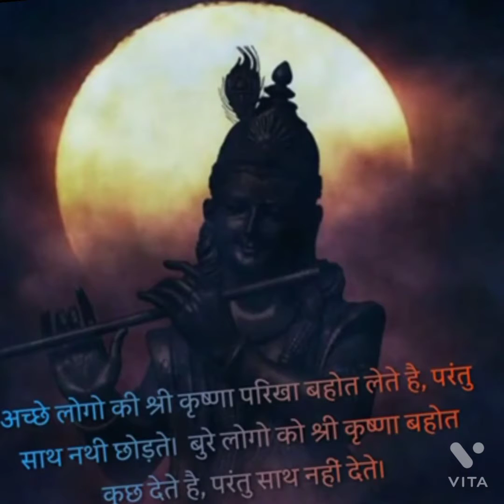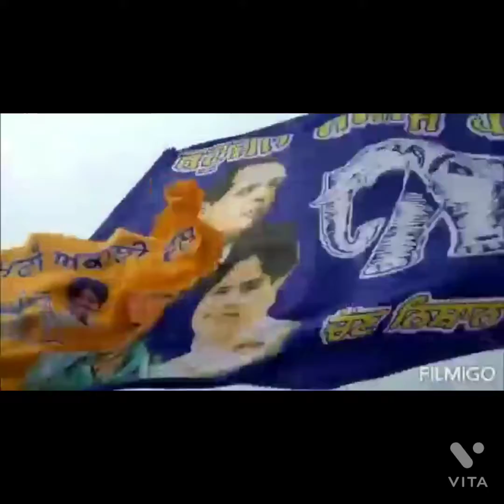ek Jhalak Amritsar Punjab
a short flavour of Amritsar..